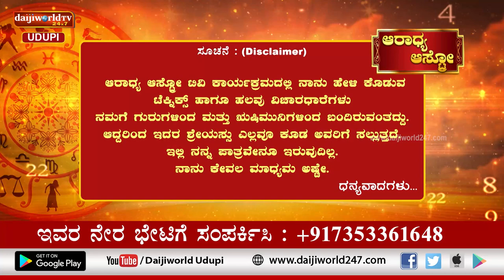Aaradhya Aastro | Shri Vijaya Raj Katapady | 12.01.2023